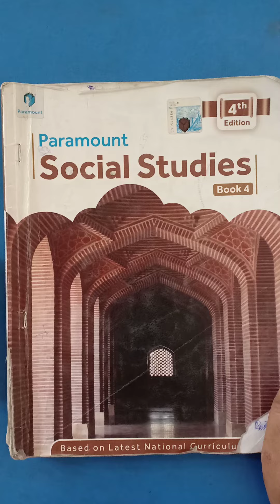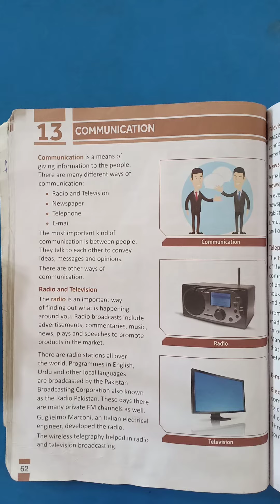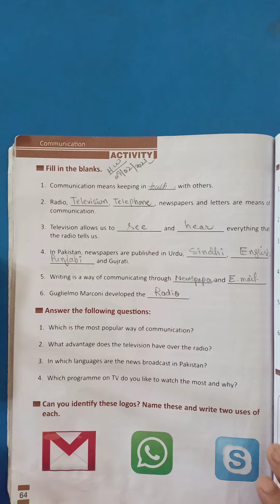Class iv social studies lesson 13